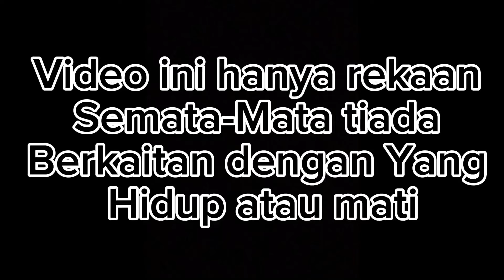SHORT FILEM ( KAWAN LUPA DIRI )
DIRECTOR - Muiz / IG: @sr_muiz06

HI ASSALAMUALAIKUM SEMUA..